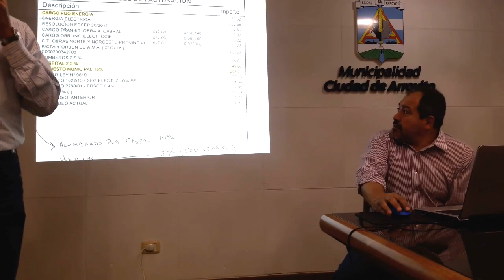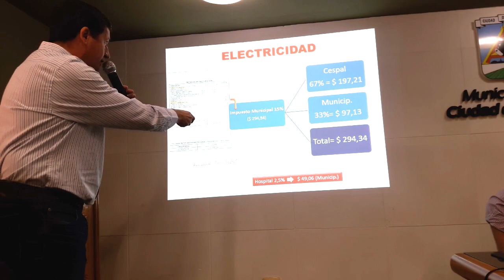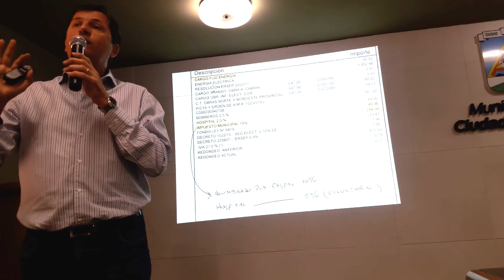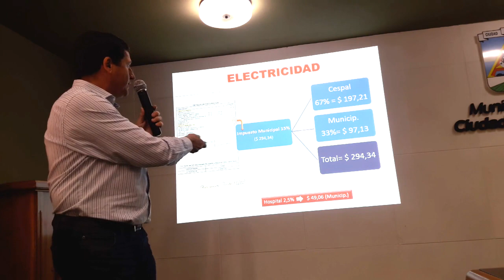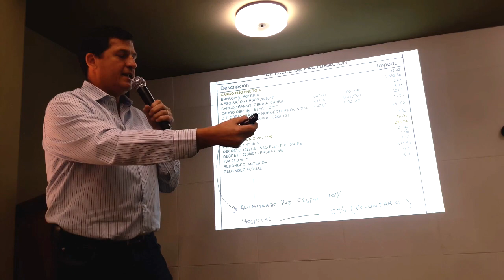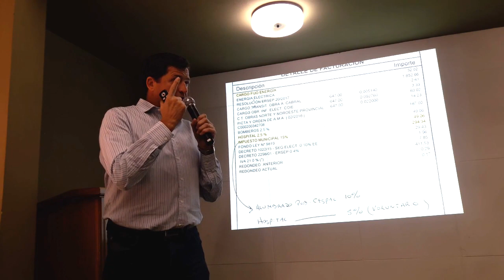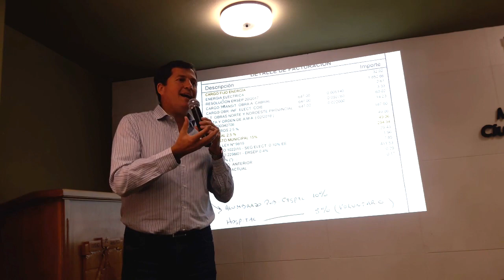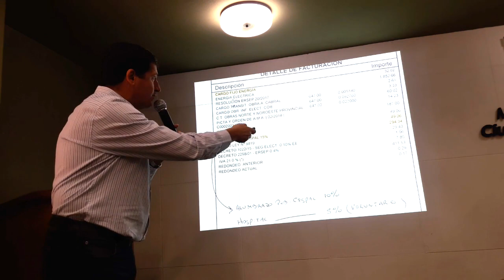Conferencia de Prensa Intendente Cr Mauricio Andres Cravero